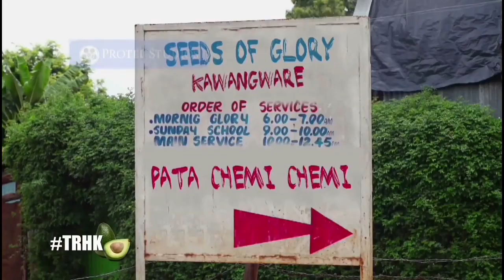PART6 | THE BEST OF DJ SHITI COMEDY🤣 | DJ SHITI AMESHINDWA KULIPA RENT🤣🤣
KIZUNGU YA DJ SHITI UTAWEZANA SHAKA | THE REAL HOUSE HELPS OF KAWANGWARE | THE BEST OF DJ SHITI COMEDY | DJ SHITI COMEDY | DJ SHITI FUNNY VIDEOS
We Highly Credit the Content in this Video to Our Highly Celebrated Comedian Dj Shiti | The Real Househelps Of Kawangware Show
We highly acknowledge the content on our channel does not belong to us but to Kenya's best and highly celebrated comedians. We honour their hard work and bring you the best of their compilations and series. We Say NO TO DEPRESSION!! Let's Laugh Together, be a happy nation!!
This is Comedy Kenya is an entertaining brand that celebrates Kenya's Best, Well Celebrated and Honoured Comedians such as Mama Otis Comedy | Gg Viner Comedy | Kennar Comedy | Mama Otis | Flaqo Raz | Crazy Kennar | Mamito | Vinnie Baite | Wololo Tv | Njuguna | Cartoon Actress | Dj Shiti | Churchill | Eric Omondi | Gg Viner | Yy Comedian | Eddie Butita | Padi Wubonn.. We Bring You their Compilations and Best of Laughs.!

crazy kennar high school,
crazy kennar high school moments,
crazy kennar latest comedy
mama otis comedy,
mama otis and otis,
mama otis and baba otis,
mama otis comedy videos,
mama otis comedy latest
gg viner comedy,
gg viner videos,
gg viner celebrity class,
gg viner channel,
gg viner comedy latest,
gg viner high school,
gg viner comedy jokes,
gg viner latest,
gg viner latest comedy,
gg viner comedy school,
gg viner vlogs